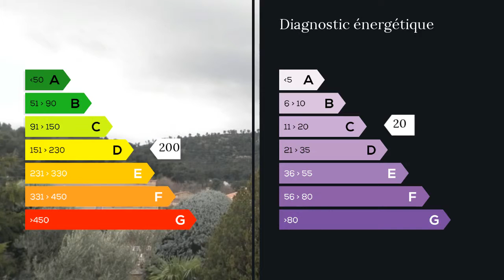A vendre - Maison/villa - Aubagne (13400) - 8 pièces - 190m²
Dans un secteur recherché, très belle villa de type 7/8 d'une superficie de 190 m2 pouvant convenir à deux familles car composée de 2 appartements avec entrée indépendante.
Sur un terrain de 850 m2, magnifiquement fleuri et arboré avec PISCINE, la maison se compose :
- au rez de chaussée : d'un grand séjour avec cheminée offrant une vue directe sur le jardin et la piscine grâce à ses grandes baies vitrées coulissantes, une très grande cuisine équipée donnant également sur la piscine, 2 chambres, une salle de bains, une salle d'eau et un WC ainsi qu'une grande buanderie.
A l'étage : un séjour donnant sur une TERRASSE de 30m2 offrant une vue plongeante sur la piscine, une cuisine équipée, 3 chambres, une salle de bains et WC.
Vous serez forcément séduits par cette maison coup de coeur, son ensoleillement parfait grâce à l'exposition plein sud, ses volumes, ses nombreuses possibilités notamment la possibilité d'y habiter à deux familles, son charme, ses nombreux rangements (chacune des chambres est dotée de placards), son jardin offrant arbres fruitiers, avec ses allées fleuries. Volets roulants, double vitrage, fermeture centralisée, arrosage automatique. A proximité des transports (bus à 50 mètres), station de tramway à 300 mètres, écoles, commerces.
Places de parking devant la maison.
Grande cave.
Appelez pour visites et renseignements votre conseiller MAXIHOME. M. Laurent BOULAY Joyce CECCONI 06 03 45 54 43 / 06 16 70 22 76 Agent commercial indépendant du réseau national clairimmo Maxihome N° RSAC : 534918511 - Ville du greffe : RSAC MARSEILLE